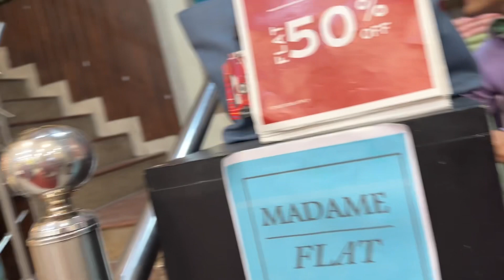Meena Bazaar Shimla | Meena Bazaar. Sanjauli, Shimla, Himachal Pradesh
Shimla
shimla kufri
kufri
hotel Royal tulip
hotel in Shimla
hotel in Shimla Kufri
hotel in Himachal Pradesh
Kufri hotels for couples
kufri hotels low price
kufri resorts
kufri hotel room
Himya resort
Himya
resorts in shimla
restaurants in shimla
resorts in Mashobra
hotels in Mashobra
shimla Himachal Pradesh Tourist Places
kufri budget hotels
budget hotels in shimla
budget resorts in shimla
resorts in Mashobra
resorts
hotels
shimla
Himachal Pradesh
tourist places
3 star hotel in shimla
shimla budget hotels
budget hotels in Mashobra
budget hotels in kufri
3 star resort in shimla
cheap hotels in shimla
shimla snow
Himachal tourism
shimla youtube channel
shimla youtubers
Shimla tourist places
shimla jakhu temple
jakhu temple
jakhu temple shimla
omaansh Sharma
omaansh Zone
omaansh Zone channel
omaansh Zone yt channel
shimla
shimla Himachal Pradesh
Himachal Pradesh
jakhu temple in Shimla
Hanuman ji ka mandir
Hanuman ji temple
Hanuman mandir
Hanuman mandir shimla
how to
how to reach jakhu temple
how to reach jakhu temple in Shimla
top 5
top 5 best places to visit in the world
top 5 best places to visit in Shimla
top 5 best places to visit in Himachal Pradesh

Shimla ka meena bazar
meena bazar
meena bazar Shimla
Meena bazar
Meena bazaar
meena Bazaar
meena bazar 2023
market
Shimla
market shimla
shimla ki market
Shimla ki sabse sasti market
lower bazar
mall road
Mall road
Mall Road
Mall Road 2023
kakkar bazar
kakkar Bazaar
kakkar bazar 2023
Shimla market 2023
shoping
shoping in Shimla
shoping mall shimla
shoping in Shimla market
shoping in Shimla Himachal Pradesh
Shimla me shoping

tourist market
budget shoping in shimla
best market in shimla
top Market in shimla
shimla
shimla Himachal Pradesh
Tanuja Sharma
omaansh Sharma
Tanuja & Omaansh Life
tourist places in shimla
tourist places in Himachal Pradesh
Himachal Pradesh
shoping market
shoping
shimla hills station
shimla in monsoon
shimla in monsoon
shimla 2022
Karwa chauth Shoping Haul
karwa Chauth Shoping in shimla
Karwa Chauth